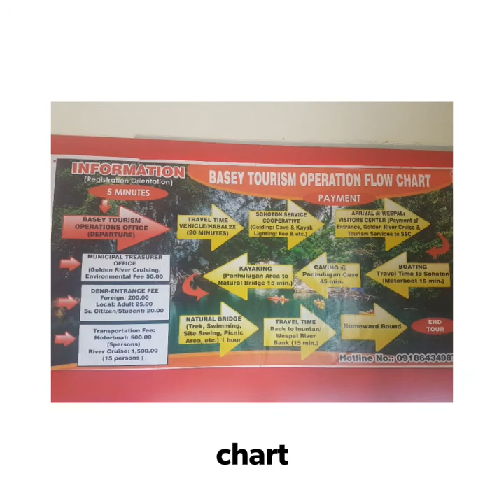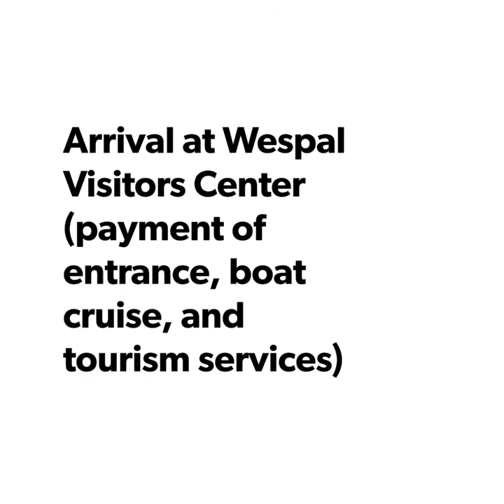SOHOTON NATURAL BRIDGE BASEY SAMAR|| EXPLORING THE WONDERS OF NATURE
Sohoton Natural Bridge Based Samar